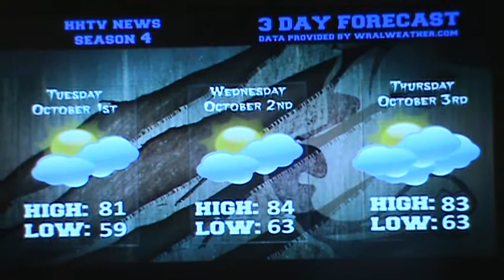HHTV News 10-1-2013